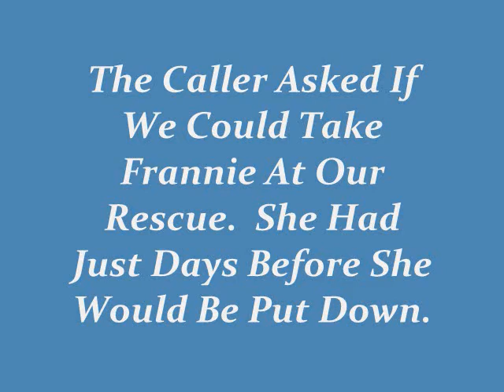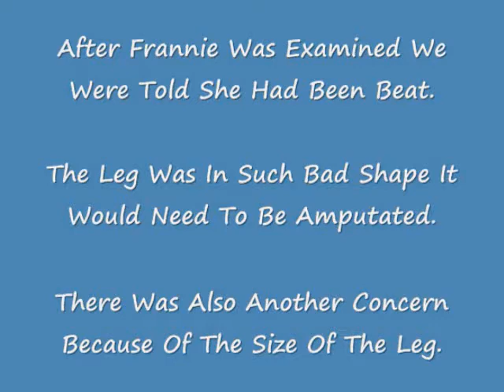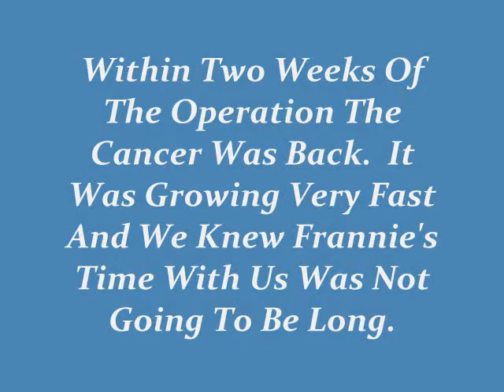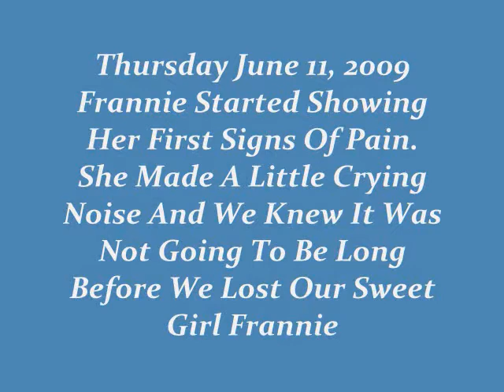Frannie's Journey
Frannie was an abused Rottie that arrived at Hooves & Paws Rescue May 10, 2009 from a high kill shelter in Kentucky. Her journey was long to our rescue and although our time together was short we will cherish each day spent with this special girl named Frannie.